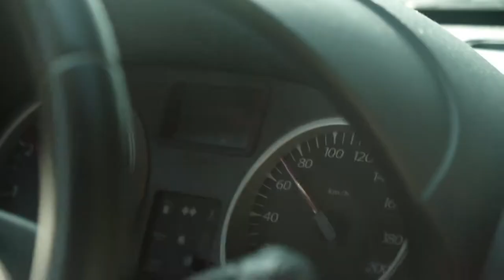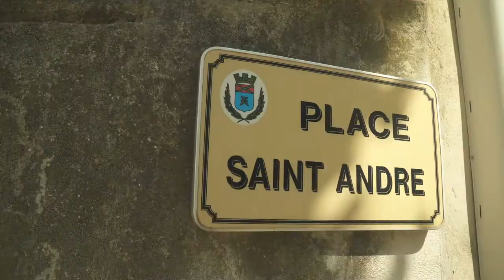La Cadière 24 08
La Cadière-d'Azur est une commune française située dans le département du Var en région Provence-Alpes-Côte d'Azur. Wikipédia